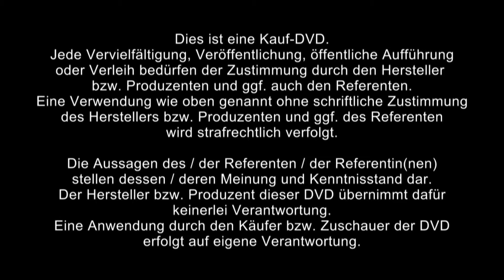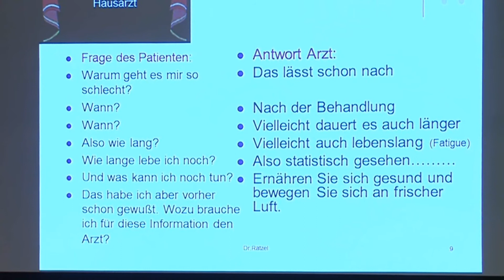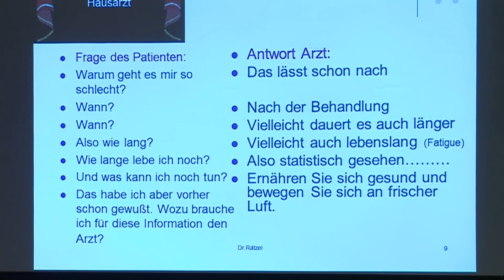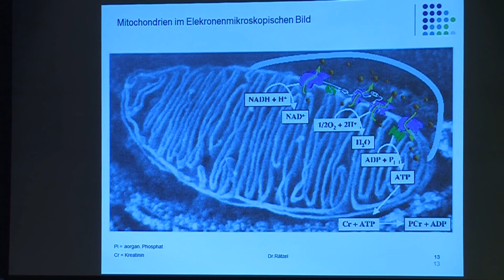1/2: Dr. med. Jochen Rätzel: Krebs als mitochondriale Erkrankung -- Therapeutische Konsequenzen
Dr. med. Jochen Rätzel spricht über:
- Eminenzbasierte Medizin - der Arzt als "Halbgott" und daraus resultierende Kommunikative Probleme
- Der Energiehaushalt des Patienten
- Mitochondrien